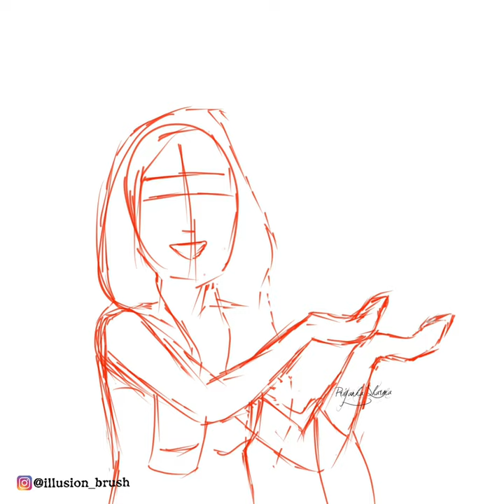Yehh Jadu Hai Jinn Ka digital painting 🎨